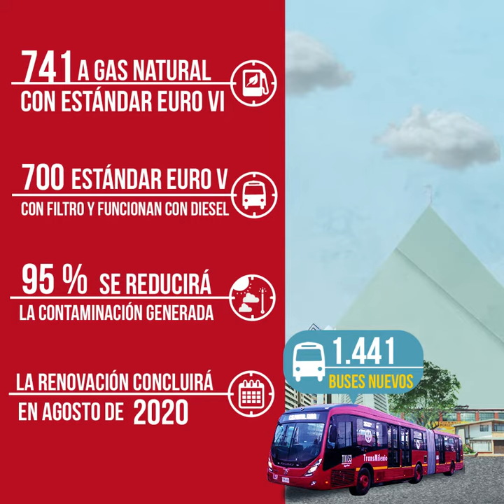Así estamos renovando la flota de TransMilenio y el SITP para mejorar la calidad del aire en Bogotá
Por el medio ambiente y por lo ciudadanos, estamos transformando TransMilenio y el SITP

Para empezar, estamos renovando la flota que ves transitando por las troncales del sistema

Como parte de nuestro plan, traemos 1.441 nuevos buses

741 de estos vehículos son a gas natural con estándar Euro VI, el más avanzado.

700 son estándar Euro V con filtro y funcionan con diesel

Con estas tecnologías, se reducirán la contaminación generada por TransMilenio en 95 %

Los buses nuevos llegarán poco a poco y la renovación concluirá en agosto de 2020

También estamos trabajando para renovar el SITP

Los SITP actuales generan el 8 por ciento de la contaminación ambiental provocada por vehículos según la Secretaría de Ambiente

Pero eso cambiará con la nueva flota de buses eléctricos

Se abrió la primera etapa de la licitación para traer 594 vehículos de cero emisiones

Esto será fundamental para que Bogotá alcance los estándares fijados por la OMS para 2030 en calidad del aire.